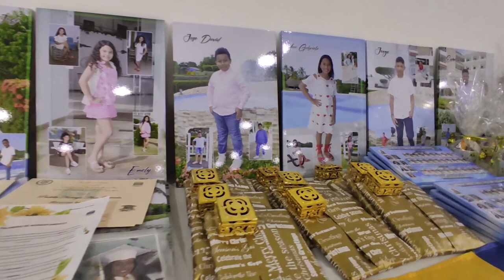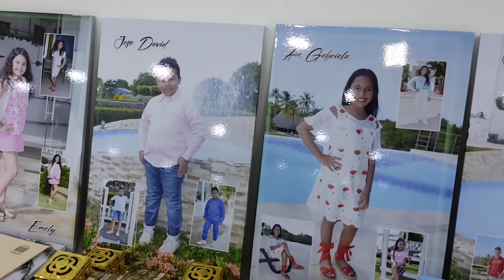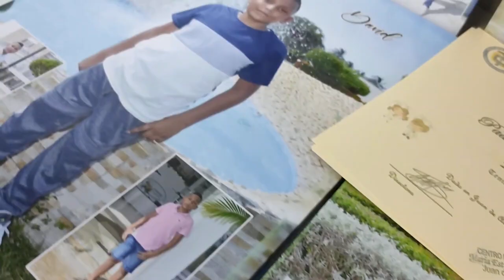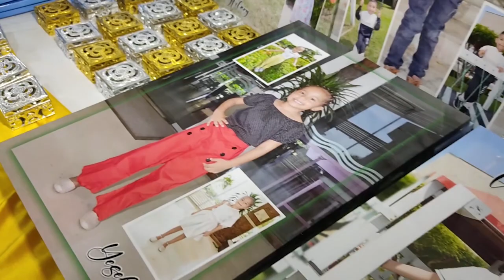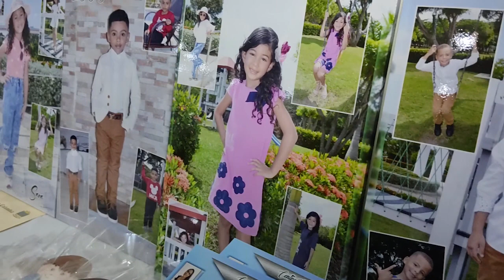Ceremonia de graduación Centro Educativo Maria Estrella del Mar 2022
Ceremonia de graduación Centro Educativo Maria Estrella del Mar  2022, el evento se realizó el pasado lunes en las instalaciones del nuevo salón de eventos de Juan de Acosta.